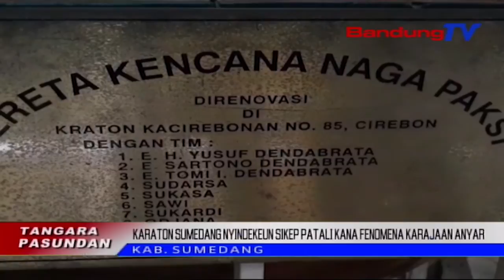Karaton Sumedang Nyindekeun Sikep Patali Kana Fenomena Karajaan Anyar | TP | BANDUNGTV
TP | BANDUNGTV | IWAN M. RIDWAN | Ketua Yayasan Nazhir Wakaf, Pangeran Sumedang Raden Luky Djohari Soemadilaga, Kedal Carita Satutas Mucunghulna Sajumlahing Fenomena Karaton Jeung Karajaan Anyar, Di Sababaraha Wewengkon Di Sakuliah Indonesia. Dirina Ngarasa Lewang, Upama Taya Bongbolongan Anu Hade Ti Pamarentaha, Eta Pasualan Teh Bakal Mangaruhan Jenglengan Karaton Anu Diaku Ku Pihak Pamarentah.